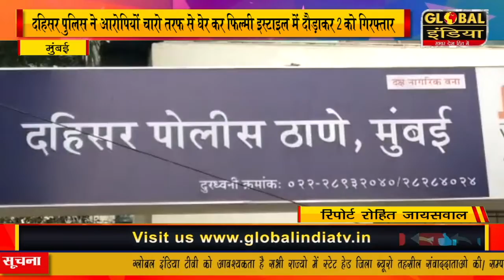मुंबई दहिसर पुलिस ने आरोपियों चारो तरफ से घेर कर फिल्मी इस्टाइल में दौड़ाकर 2 को गिरफ्तार